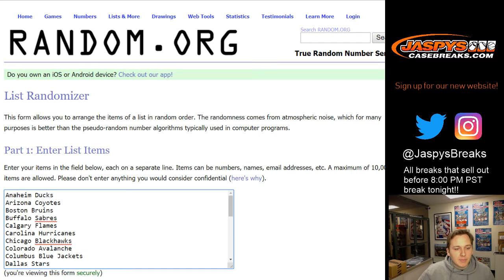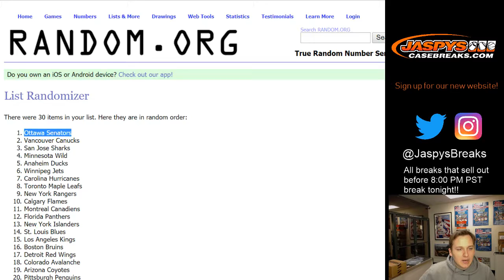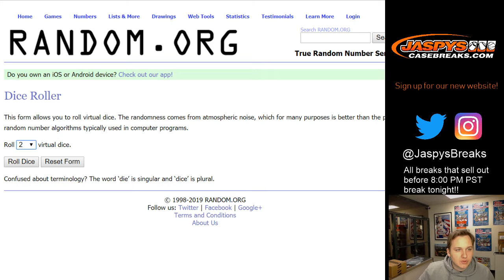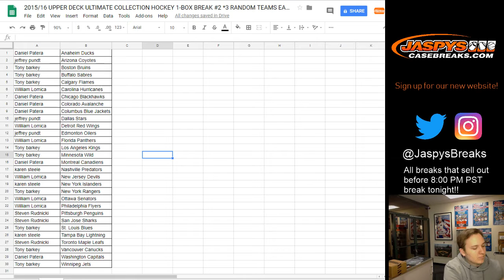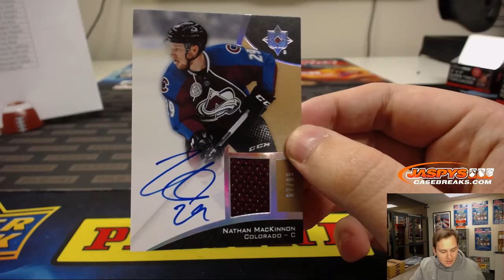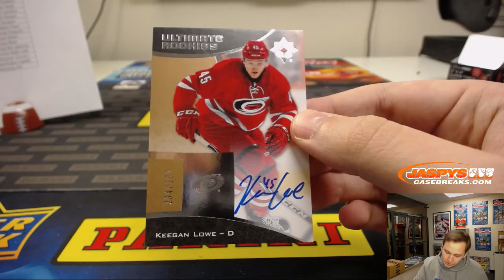1/13 - 2015/16 Upper Deck Ultimate Collection Hockey 1-Box RT #2